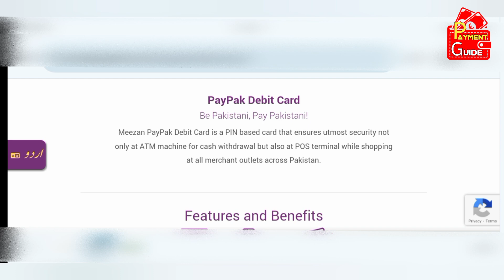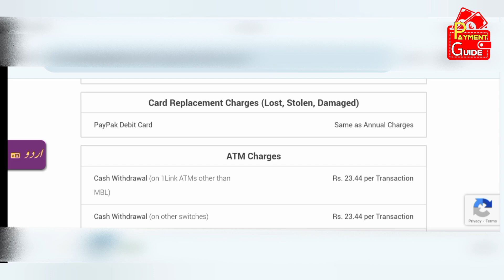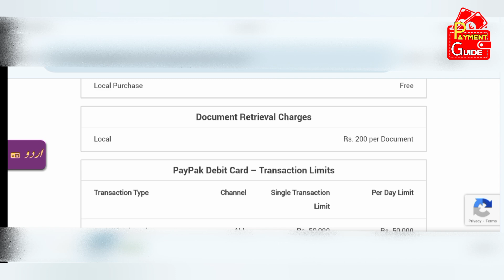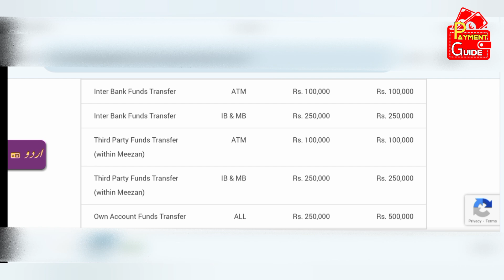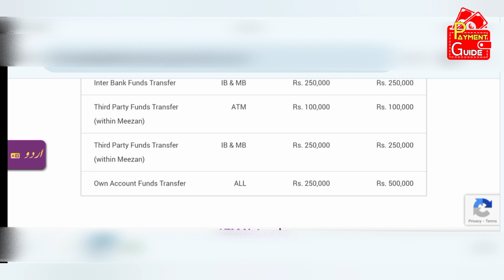Meezan Bank PayPak Debit Card Annual Fee | Details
In this video, you will know all the details about the Meezan Bank PayPak debit card.
In addition, you will also know the per day transaction limits and funds transfer of the Meezan Bank PayPak ATM card.
So, to know all the details watch the video till the end without skipping.